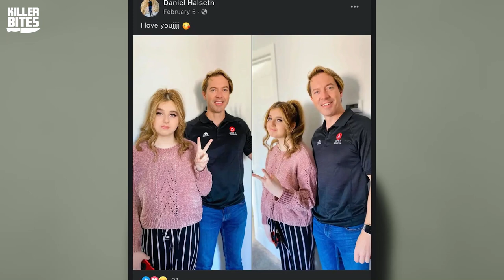Father's Sexual Abuse Claims Led to Murder | The Case of Halseth and Guerrero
Today on Killer Bites we share the Case of Halseth and Guerrero.In April 2021, Sierra Halseth and Aaron Guerrero were arrested for the murder of Halseth's father. They were found guilty of open murder and credit card fraud, among other charges, and sentenced to life in prison with a chance of parole after 22 years. During court proceedings, Halseth read a letter detailing her father's sexual abuse and harassment, while Guerrero expressed remorse for the killing. The two suspects stabbed Halseth's father over 70 times, tried to dismember his body, and set it on fire.